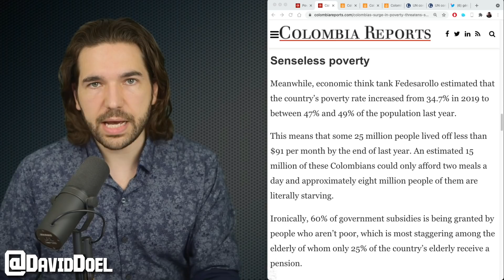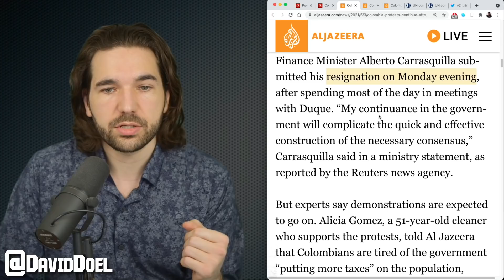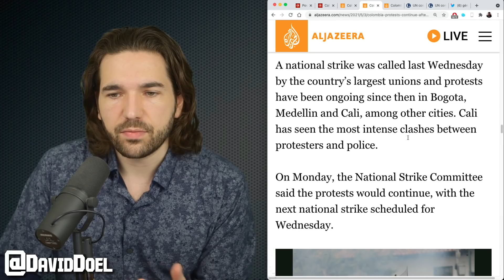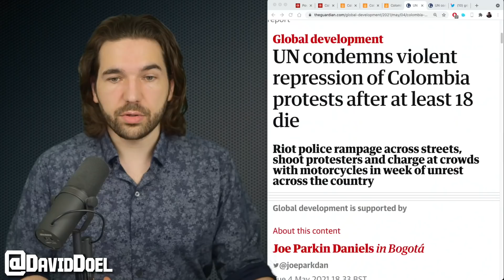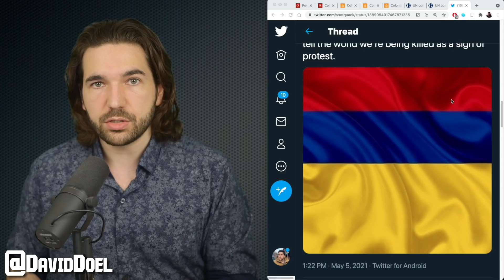Colombia's Poor & Middle-Class Protest Their Right-Wing Government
Poor and middle-class Colombians are now entering their second week of protests, sparked by a tax reform proposal that has since been withdrawn.